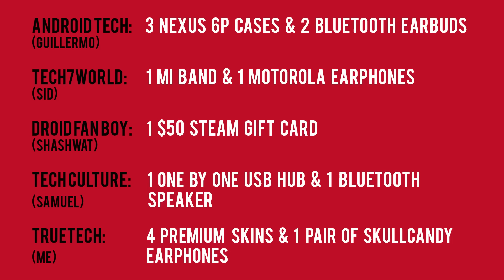END OF THE YEAR GIVEAWAY - 2015 - WIN BIG!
This year was super exciting, unimaginable stuff was made real!